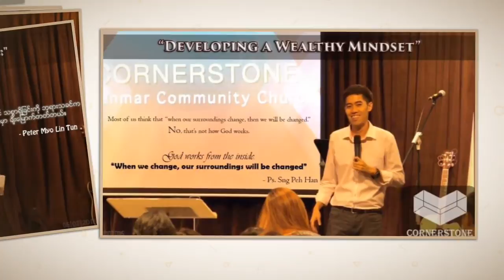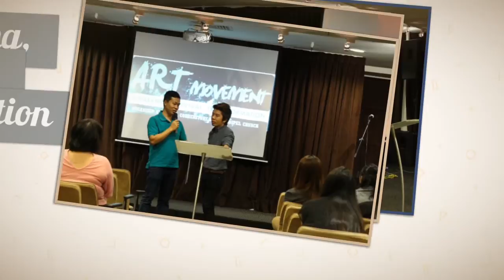CMCC Moments & Highlights - July 2015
We thanks the Lord for what He had done in July 2015.
Presented by Cornerstone Myanmar Media